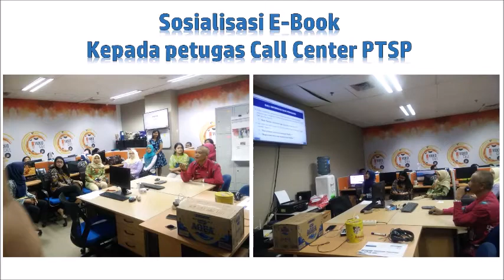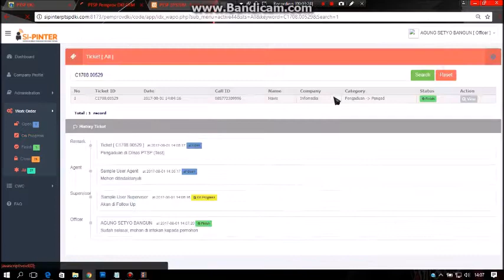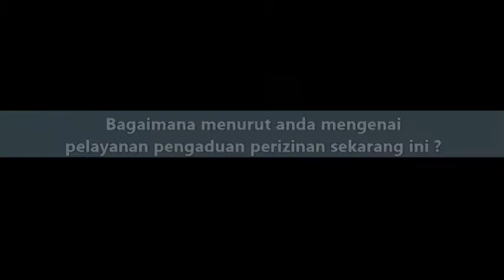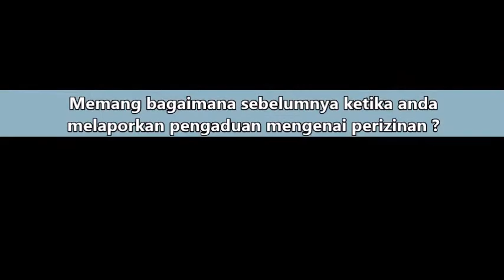Sistem Informasi Pengaduan Perizinan Terpadu (SI-PINTER)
DPMPTSP Provinsi DKI Jakarta memperkenalkan SI-PINTER merupakan aplikasi yang digunakan untuk melayani dan mempercepat proses pengaduan masyarakat..